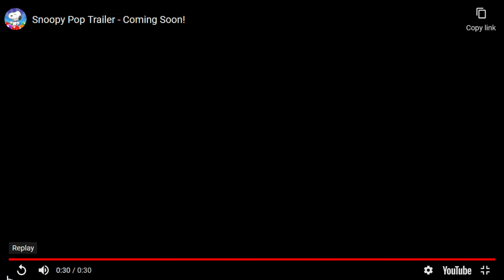SlowPCGaming Snoopy Pop 03-16-2023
The game looks fun to play.  I never could get it to work.